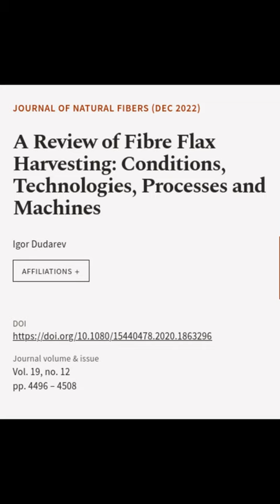A Review of Fibre Flax Harvesting: Conditions, Technologies, Processes and Machines | RTCL.TV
### Keywords ###

### Article Attribution ###
Title: A Review of Fibre Flax Harvesting: Conditions, Technologies, Processes and Machines
Authors: Igor Dudarev
Publisher: Taylor & Francis Group
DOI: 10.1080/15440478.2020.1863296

### Video Timestamps ###
0:00:00 - Summary
0:00:44 - Title
0:00:47 - End